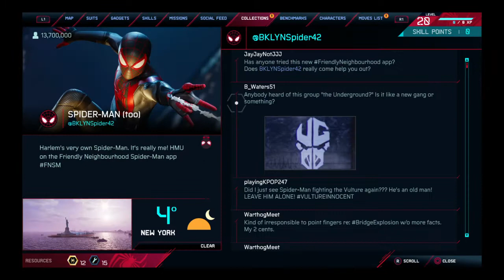I finished the game.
Like and sub, spiderman 2.